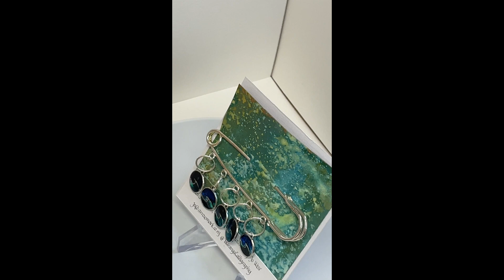Brooch with five surf charms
Hand crafted brooch featuring silver-coloured pin with five hand-painted and resined surf charms, attached to loops.